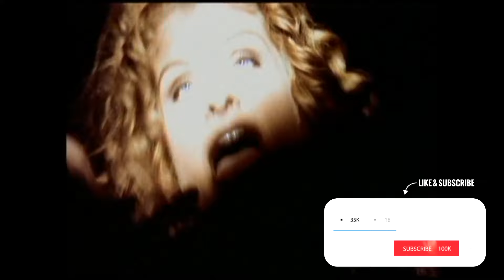Cappella - Move It Up (Trix Remix)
One of my personal favourites from the 90's